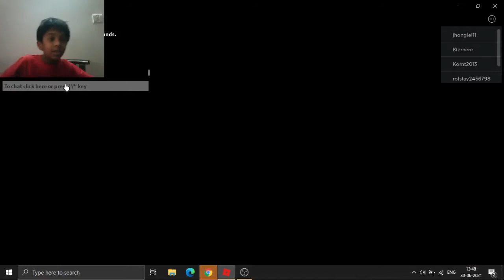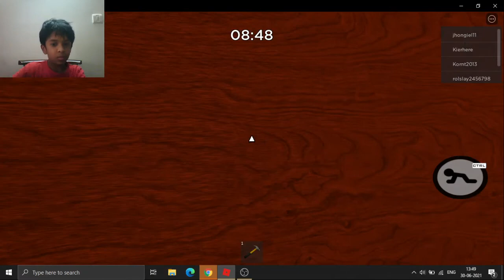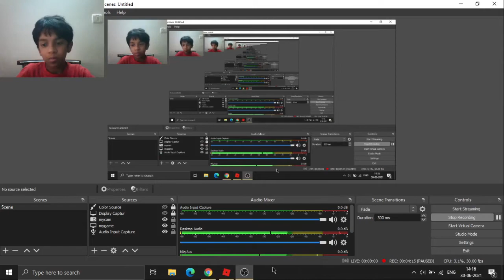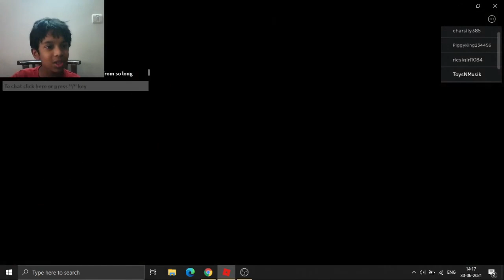ROBLOX Piggy: The Lost Book Hunt | How To Get The Third And Last Page.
Get All Three Pages To Get Insolence Zizzy!!!